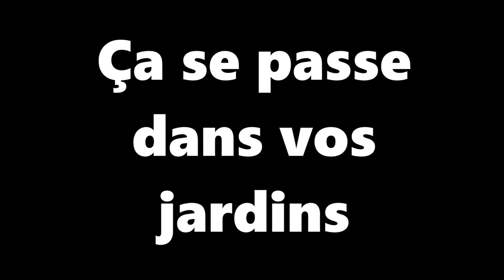Ça se passe dans vos jardin n°3 | Les insectes auxiliaires - Part. 1 Le forficule, pince-oreille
Comment attirer les forficules ou pince-oreille dans nos jardins pour éviter l'usage des pesticides ?
Et bien, cela est possible en fabricant un abri adéquat. On vous montre comment...

Pour en savoir + sur les forficules, nous vous invitons à consulter notre numéro spécial "Conseil pour jardinier confiné n°14" dédié aux insectes auxiliaires de nos jardins

Vous habitez Châtenay-Malabry ? Si vous aussi, vous avez besoin d'un coup de pouce ou que vous avez des astuces naturelles à partager, n'hésitez pas à nous inviter dans vos jardins !

Nous vous souhaitons de belles découvertes,
À bientôt,

L' équipe de l'Office de Tourisme de Châtenay-Malabry